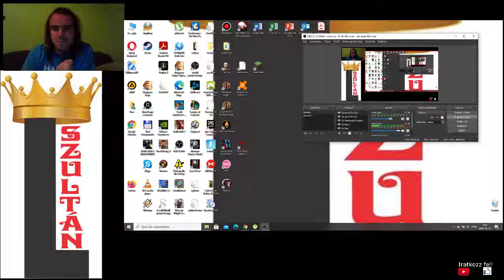Candy Crush Saga level 122-130